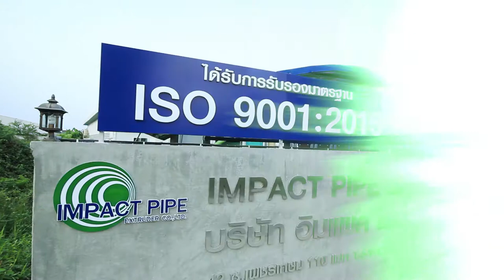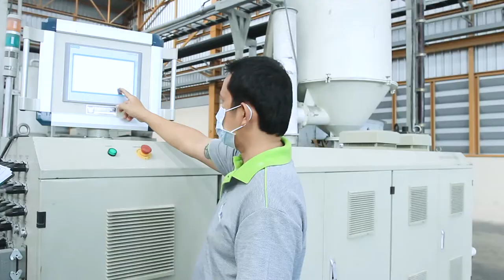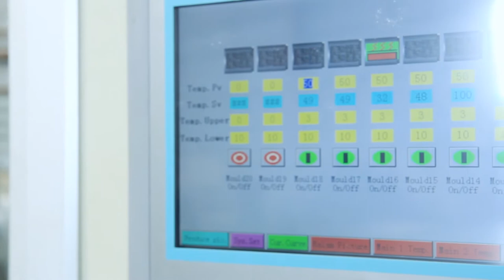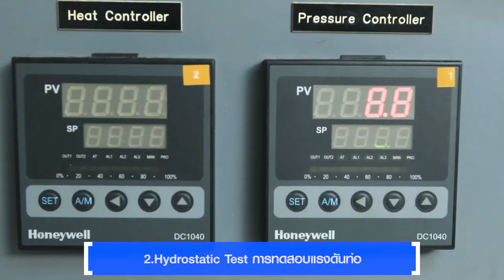ตัวอย่างงานแนะนำบริษัท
รับทำ Video presentation